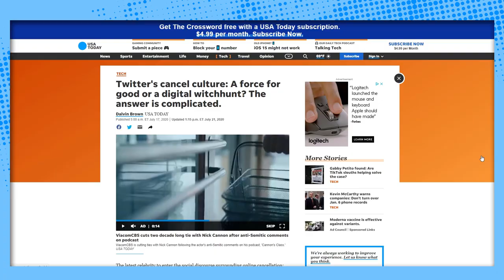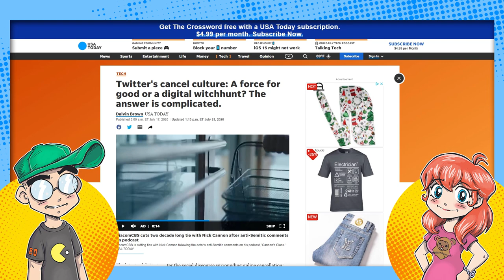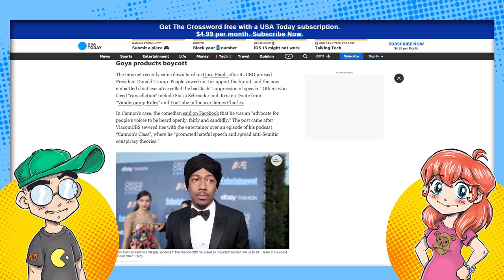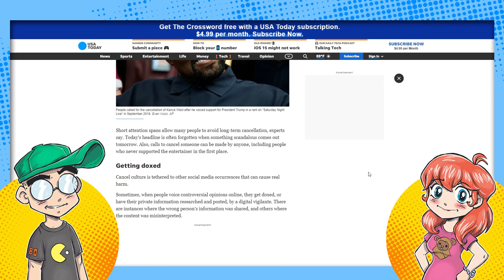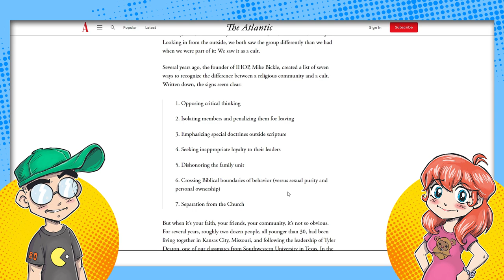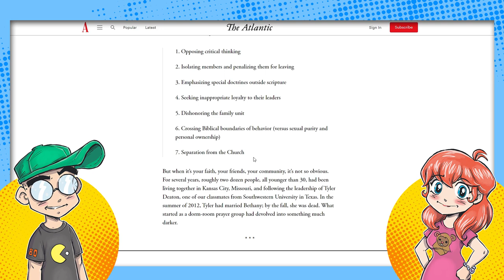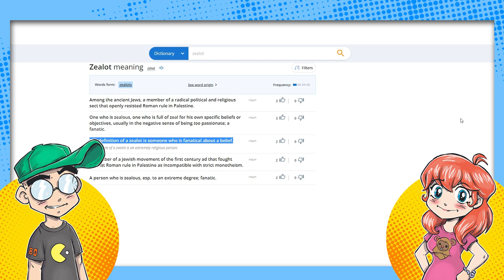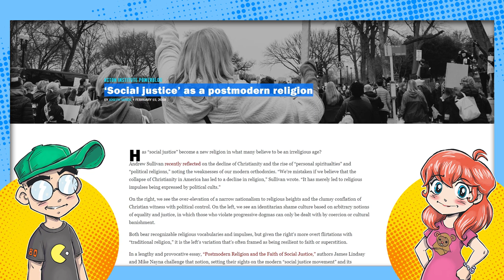The Church of Twitter... or Cancel Culture CULT?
The "church" of Twitter has many of the signs of a religious cult. In fact, it's downright scary how similar "cancel culture" outrage mobs are to organized religious cults. Conform and repent or you'll shunned!